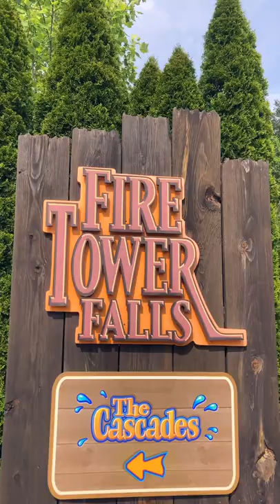70ft Fire Tower Falls Slide at Dollywood's Splash Country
Fire Tower Falls
Thrills are on the rise at Dollywood's Splash Country with Fire Tower Falls, the water parks' tallest and fastest slides! Rising 70 feet into the air, these exhilarating twin free-fall slides propel riders on 280-foot tracks for an exhilarating journey! A 140-foot water-filled lane awaits riders at the end, bringing this fast-action experience to an end with a major splash!

HEIGHT REQUIREMENTS
Min Height: 48